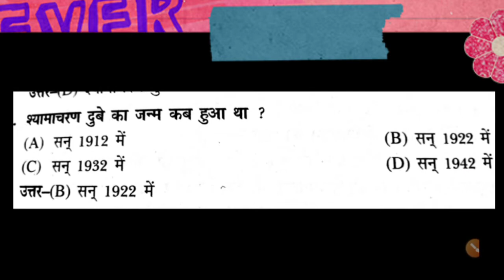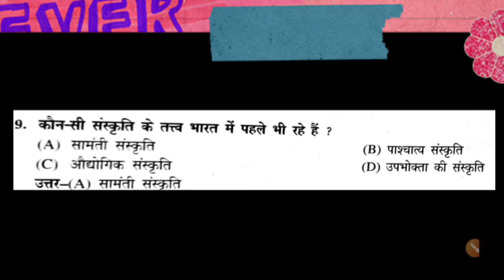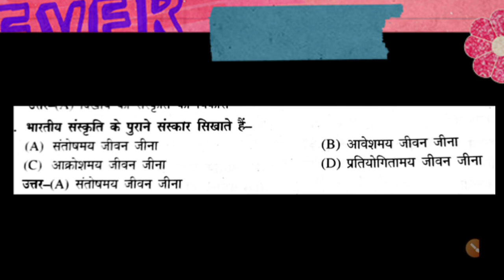one liners~ mcq ~उपभोक्तावाद की संस्कृति(